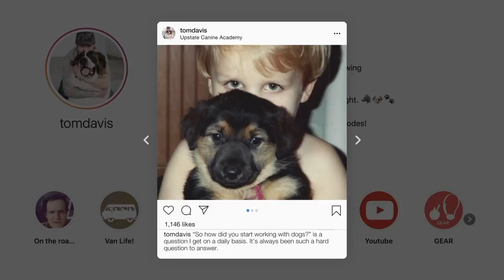REACTIVE GERMAN SHEPHERD THROWN INTO A PACK OF DOGS! (CRAZY TURNOUT!)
Board and train Stella is a fearful german shepherd that is reactive to most dogs. In this episode professional dog trainer, Tom Davis goes through dog socialization process. This is a play by play of how dogs interact with each other and it's a great inside look at how dogs communicate.